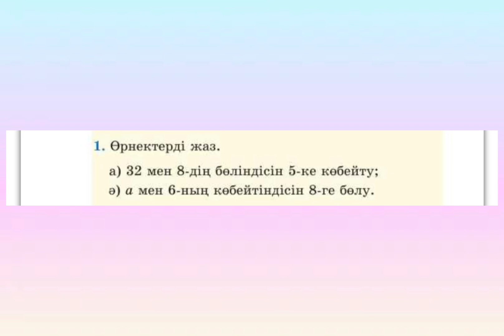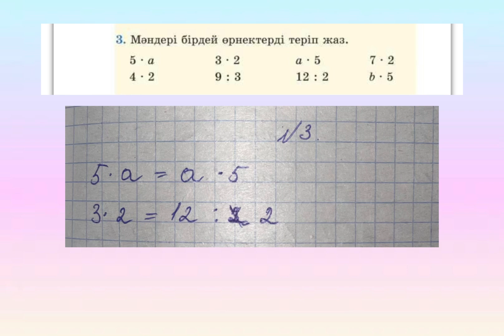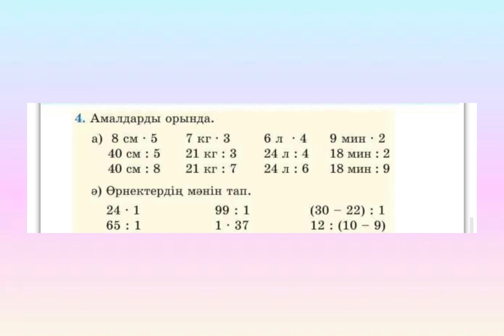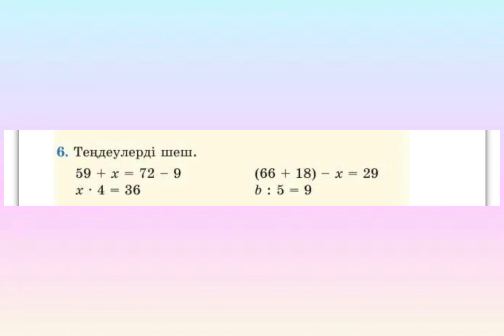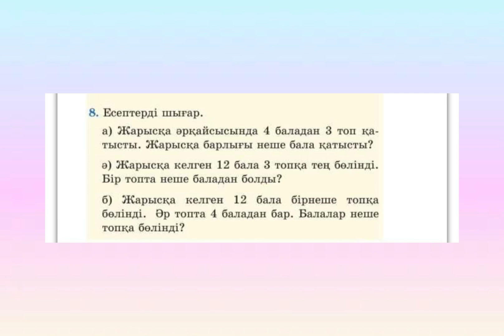Математика 2 сынып 91 сабақ Барлық жауаптары бар